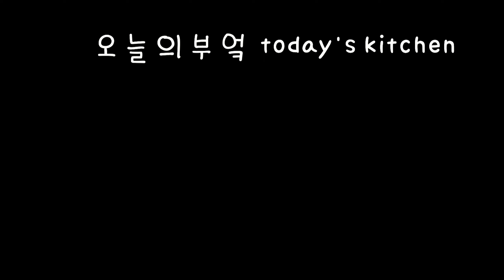열무김치맛있게담는법 열무 쓴맛 없이 찹쌀풀 없이 경력 43년 간단 양념 비법 식당에서 리필 3번 받는 반찬 황금레시피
안녕하세요 오늘은 제철 "열무김치" 찹쌀풀없이 맛있는 43년 양념 황금비율입니다
오늘 담가서 먹어도 맛있는 양념 황금레시피!
너무 맛있어서 올렸습니다~

📍실제 식당에서 반찬 리필 3번이상!

[재료]

열무 1kg 한단
소금, 뉴슈가 (절일 때 설탕×)

새우젓, 고춧가루
생강, 다진마늘
물, 참깨
배 1/4 또는 배즙, 사과
매실청 또는 설탕

[요리방법]

1.
열무는 3~4등분으로 자르고

[열무 1kg 기준]

소금 3주먹, 뉴슈가 2티스푼

물에 잘 섞은 물을넣고

⏰ 1시간 절입니다

30분 후,

한번 뒤집어주세요!

📍절일때 뉴슈가를 쓰고, 설탕 × 쓰는 이유
1. 쓰고 아린 맛 제거
2.양념이 시간 지날수록 물이 줄줄 생기지 않습니다

2.

1시간 후,
물에 깨끗이
3번 반복해서 씻어냅니다.

3.

[열무 1kg 기준 양념 만들기]

다진생강 2티스푼
배 1/4개 갈아서 준비 = 사과 또는 배즙 가능

새우젓 2스푼
매실청 3스푼 = 설탕 3티스푼 가능

물 1/3 종이컵 넣고
잘 섞어주세요

📍새우젓이 없다면 까나리액젓!

4.

깨끗이 씻어낸 열무를
양념과 같이 넣고
버무려주면 완성!

콘텐츠 제작에 큰 힘이 됩니다

요리 경력 43년차, 집밥 황금레시피, 오늘의 부엌

영상 보러와주셔서
감사합니다ㅎ